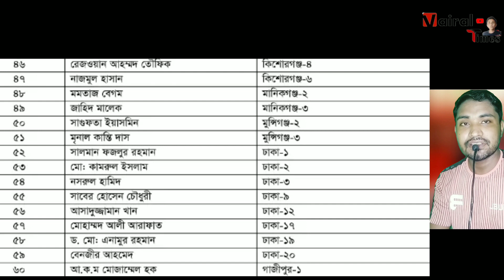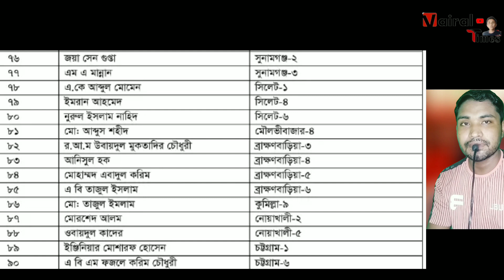আওয়ামী লীগের ৯৭ আসনে নৌকা প্রতিক যারা নিশ্চিত পাবেন। দেখুন কোন কোন নেতারা পাচ্ছেন।